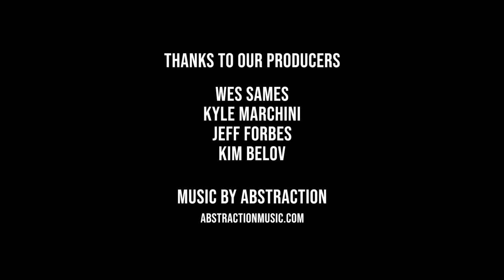I Respond To Your Hot Takes! Part 1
I solicited the twitter mobs to give me their best hot takes. Despite a few being rather tepid, I discuss a few that looked interesting.

1:17 -- Balance isn't important
7:13 -- Kickstarters are a terrible bet
9:56 -- Randomness is fun
11:06 -- Most 18xx games aren't good
12:26 -- Don't hype a game only because it's designed by an underrepresented person